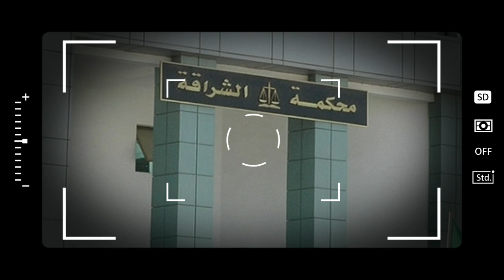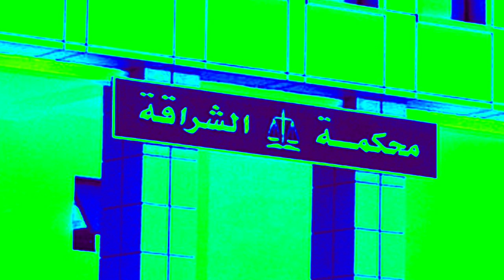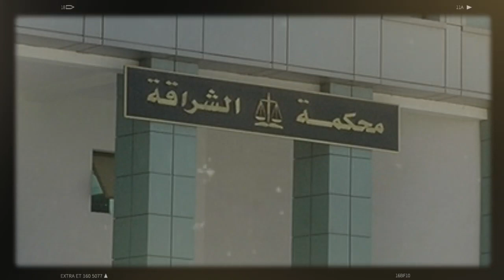Algérie: L'histoire de la mystérieuse blonde qui se faisait passer pour la fille de Bouteflika !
L'incroyable histoire de Zoulikha, alias Maya B., ou la mystérieuse blonde qui se faisait passer pour la fille de Bouteflika !